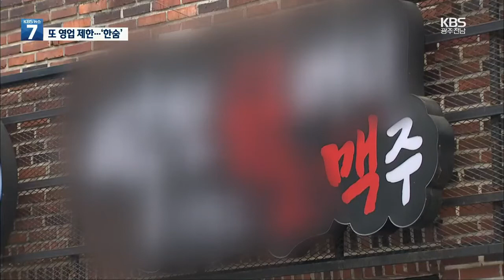일주일간 ‘특별 방역주간’…깊어지는 자영업 한숨 / KBS 2021.04.26.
[앵커]

 오늘부터 일주일 동안 광주에서 유흥업소와 노래방 등은 밤 11시 이후 문을 못 열고, 공무원 등의 회식도 금지됩니다.

 지역감염 확산세가 꺾이지 않자 내려진 조치인데, 자영업자들은 반복되는 영업 제한에 근심이 깊어지고 있습니다.

 보도에 김정대 기자입니다.

 [리포트]

 광주에서 10년째  노래방을 운영하고 있는 허창욱 씨.

 코로나19로  손님 발길이 뚝 끊기자 대출을 세 차례나 받으며 간신히 사업을 유지하고 있습니다.

 오늘부터 일주일 동안 밤 11시 이후에는 노래방 문을 못 열게 되자 한숨이 더 깊어졌습니다.

 [허창욱/노래방 업주 : "안 그래도 어려운데 더 안 좋고 염려가 되죠. 일주일로 끝났으면 좋겠습니다. 차라리 문을 닫고 지원금이라도 줬으면 좋겠어요. 열어봐야 안 되니까 하나마나 하니까…."]

 자영업자의 어려움이 크지만 광주시가 이번 주를 특별 방역주간으로 정했습니다.

 술집과 사우나, 대학교 기숙사 등에서 확진자가 잇따라 나오면서 감염 확산 우려가 커졌기 때문입니다.

 이에 따라 일주일 동안 유흥업소와 헬스장, 노래방 등은 밤 11시 이후 문을 닫아야 합니다.

 특히  공무원과 공공기관 직원 등의 회식과 모임이 금지됐습니다.

 방역당국은 대규모 집단 감염은 발생하지 않았지만  지역사회 감염 확산을  선제적으로 차단하기 위해  방역을 한층 강화했다며 영업 제한 조치가 내려진 시설의 방역수칙이 잘 지켜지는지 하루 한 차례 이상  단속하겠다고 밝혔습니다.